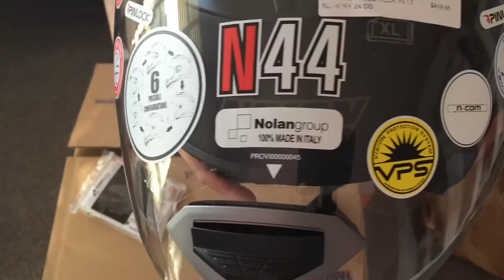Nolan N44 unBoxing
The Nolan N44 "Crossover" helmet will replace the Nolan N43 Air, also known as the Nolan N43 Trilogy in the U.S.

The N44 is a "6-Way" helmet that can be converted from a full-face equivalent to an off-road style to open-face to "Jet".

This makes it a true modular in the webBikeWorld definition of the word; i.e., it converts from one form to another by adding or subtracting various modules. A flip-up helmet is not modular.

While we're not sure how many owners will use all six variations of the N44, one thing is certain: in its full-face guise, with the removable chin bar installed and the absolutely huge face shield in place, the helmet provides a vast amount of visibility for the rider -- a true safety factor.

Better-than-average ventilation and many other features, along with a solid build quality that is usually missing from modular helmets make the Nolan N44 one of the most intriguing motorcycle helmets available today.